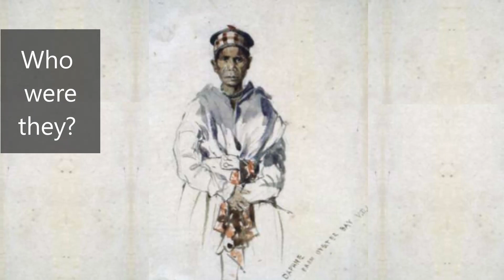Tasmania's Lost Colony - TRAILER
THIS VIDEO WILL BE DELAYED. I THINK IT NEEDS TO BE A WELL RESEARCHED DOCUMENTARY INSTEAD. MAYBE NOT A FILM AS SUCH  - BUT WITH MORE RESEARCH AND ACTUAL FOOTAGE AND INTERVIEWS AT VARIOUS AREAS OF INTEREST.